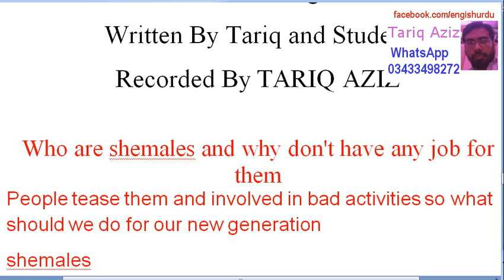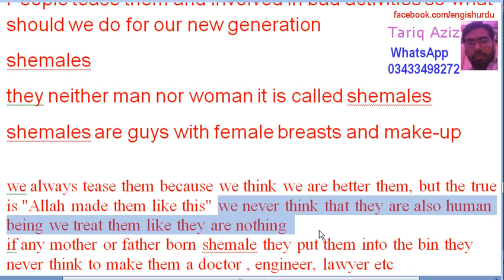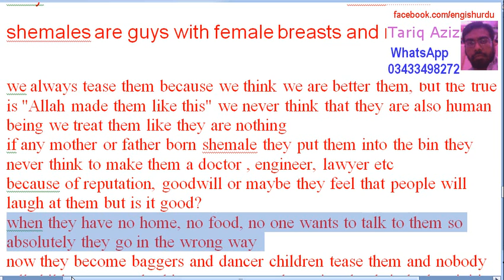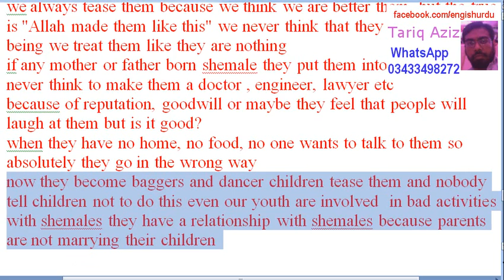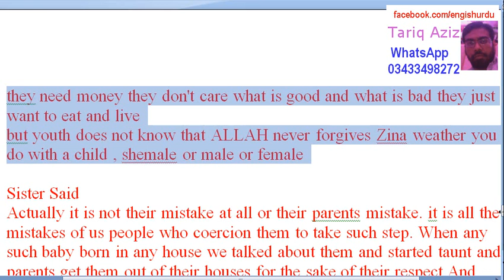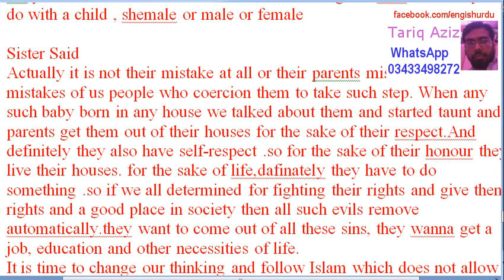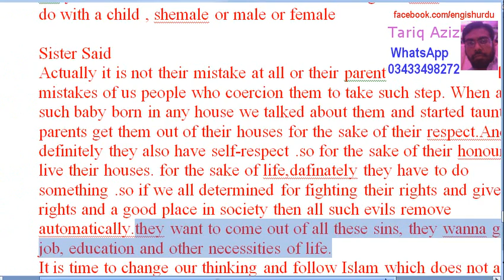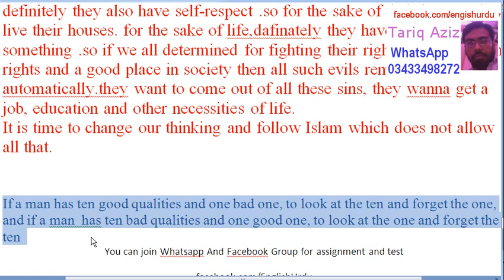Who are shemales and why don't have any job for them